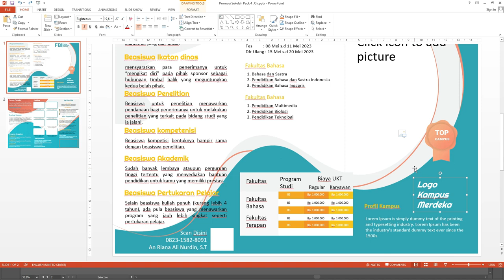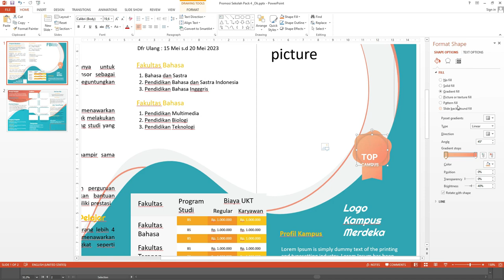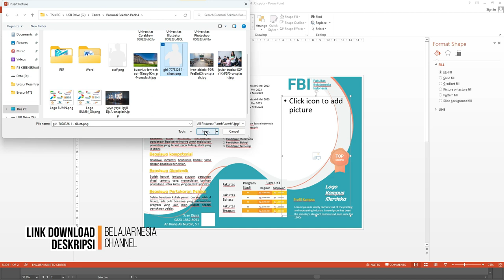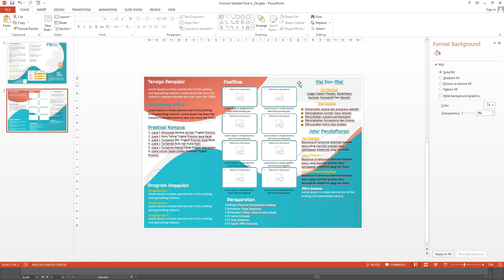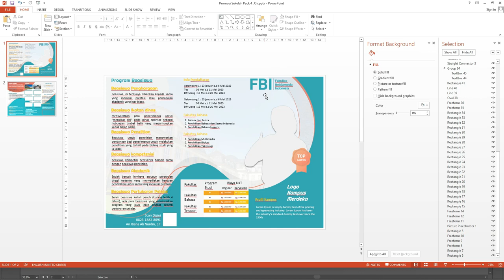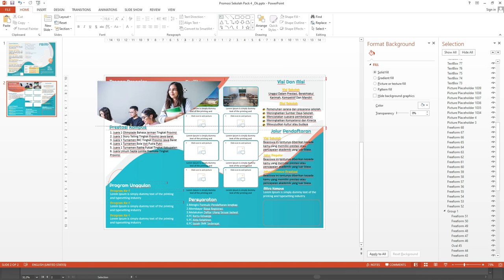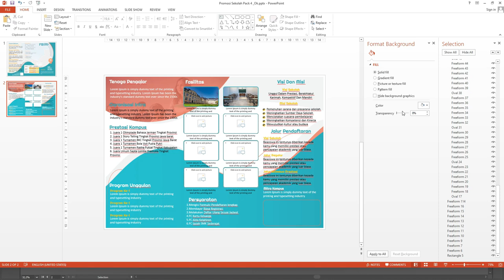Review Dan Download : PPDB Brosur Sekolah Powerpopint[ Dapatkan Segera ]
download banner mahasiswa baru powerpoint,download brosur penerimaan mahasiswa baru powerpoint,download banner pendaftaran mahasiswa baru powerpoint,download desain brosur penerimaan mahasiswa baru powerpoint,youtubers,powerpoint trik,cara membuat brosur,cara membuat designm,how to make brosur in powerpoint,powerpoint,cara membuah flyer,design simple dan mudah,ppt,tahu 2022,usnt byr ajizah,brosur terbaru,brosur ppdb smk,sd,tk,smp,